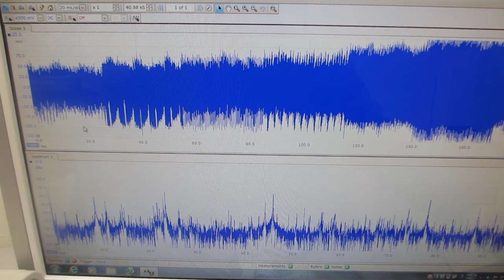超音波発振システム（２０ＭＨｚ）